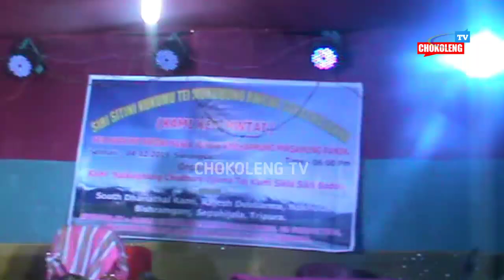Hoda kwina # comedy# Dialogue#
Hoda kwina ni comedy dialogue